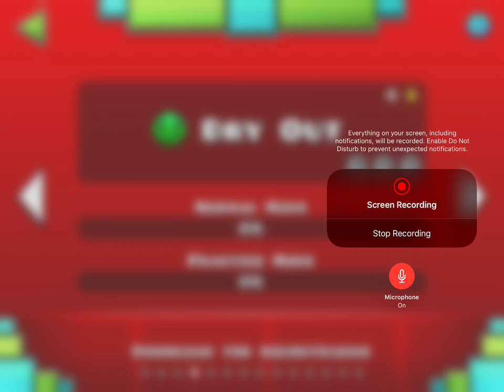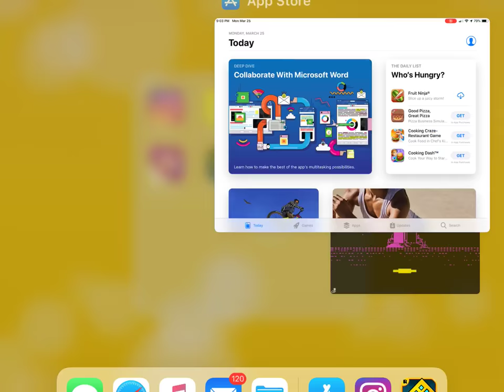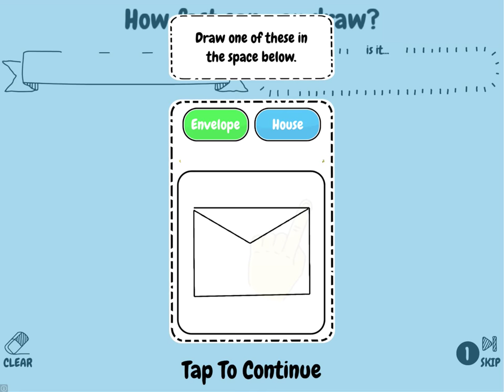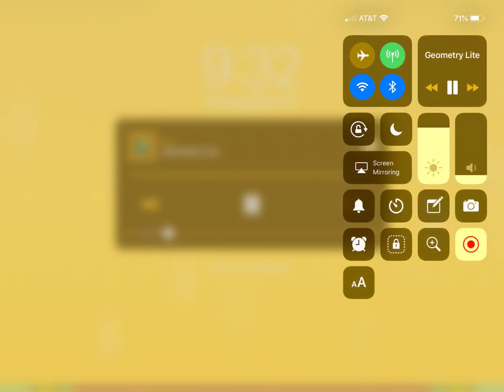These levels are Crazy AND Insane!!! | Geometry Dash Part 1